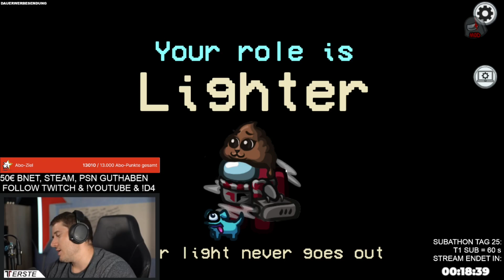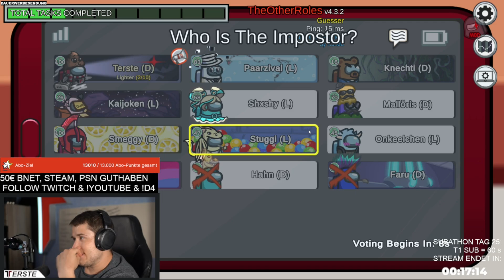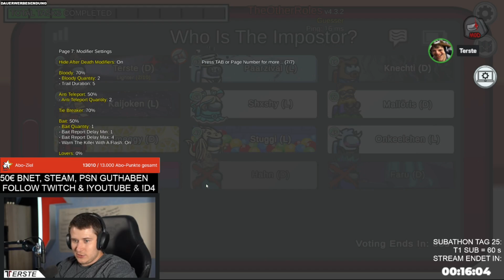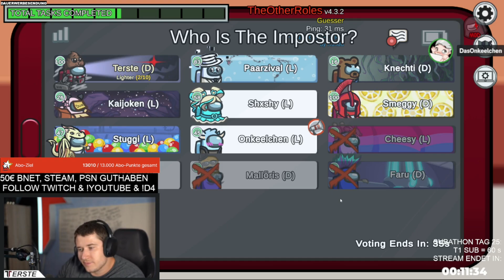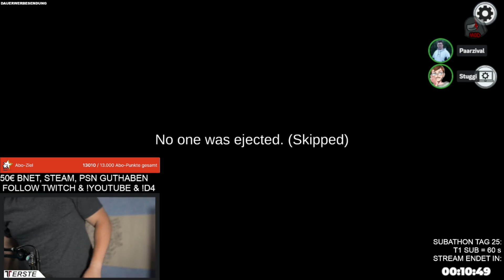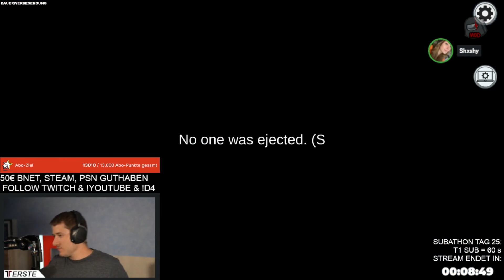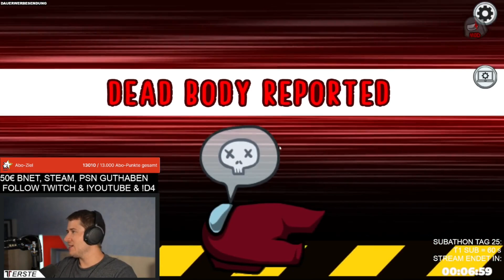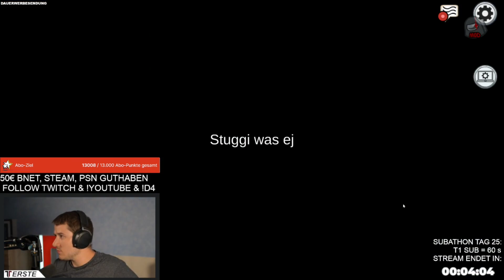Lighter aber mir fehlt der Durchblick